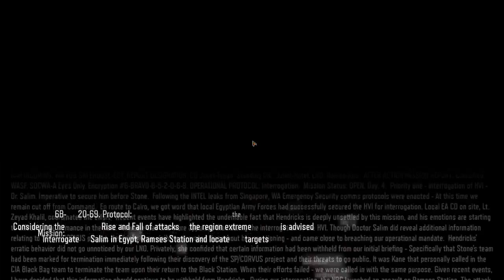CALL OF DUTY BLACK OPS 3 EP7 CIA BLACK PROJECT WITH DOTTY